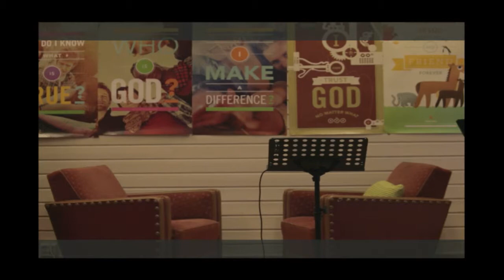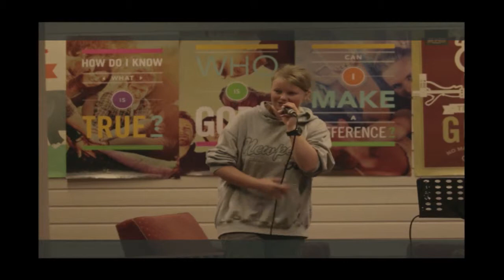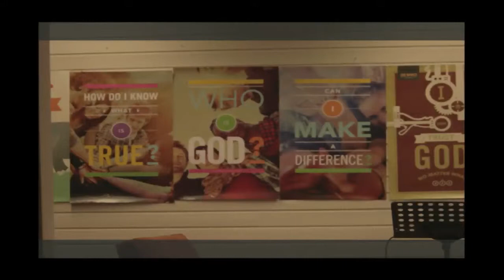Kulturcafe 17.09.13 Jeløy FHS (Skoleåret 2013/2014)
Silje & Pernille synger.
17.09.14 (Skoleåret 2013/2014)